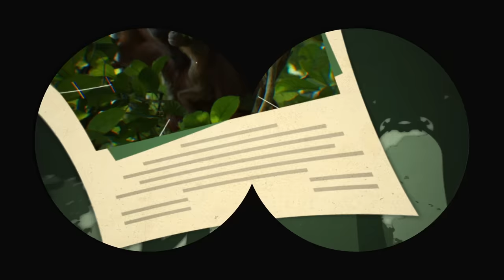Sherina Munaf, Derby - Sayu (OST. Petualangan Sherina 2) | Lyric Video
Lagu ini adalah lagu pertama yang dibuat Sherina saat penulisan naskah sedang berjalan. “Sayu” yang bernuansa dreamy dan mengusung akustik etnik ini adalah kunci penting untuk perjalanan Sherina dan Sadam di film. Lagu “Sayu” itu jernih, pristine, dan menggambarkan the beauty of simplicity.

Composed by SHERINA MUNAF
Lyrics by SHERINA MUNAF, MIRA LESMANA
Produced by SHERINA MUNAF
Co-Produced by ALVIN WITARSA & BELANEGARA ABE
Strings & Brass by CZECH SYMPHONY ORCHESTRA

©TRINITY OPTIMA PRODUCTION / MILES FILMS / BASE ENTERTAINMENT 2023